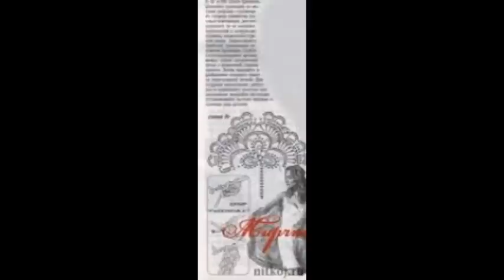Crochet shawl| free |crochet patterns| 327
Crochet shawl| free |crochet patterns|3274